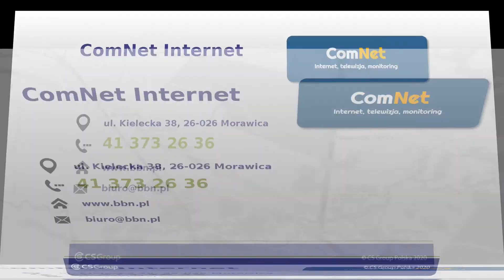Dostawca Internetu Morawica ComNet Władysław Kurkowski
Siedziba naszej firmy ComNet mieści się w Morawicy, na terenie województwa świętokrzyskiego. Jej właścicielem jest Władysław Kurkowski.

Nieprzerwanie od 1995 roku działamy jako niezależny operator telekomunikacyjny. Obecnie naszą ofertę stanowią usługi, takie jak telewizja światłowodowa, internet radiowy, internet bezprzewodowy, internet stacjonarny, a także monitoring wizyjny. Odpowiednio dobieramy najkorzystniejsze rozwiązania zgodnie z potrzebami naszych Klientów.

Nasi konsultanci zbiorą wszelkie niezbędne informacje, a następnie przedstawią naszą indywidualną propozycję dla Klienta. Z naszej oferty korzystają zarówno Klienci indywidualni, jak i firmy oraz instytucje.